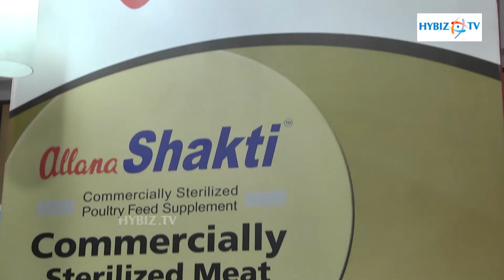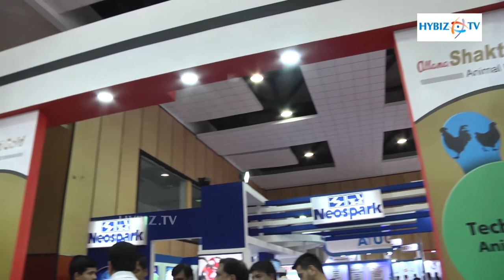Allana Sons Poultry India 2015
Allana Sons Poultry India 2015-hybiz.tv